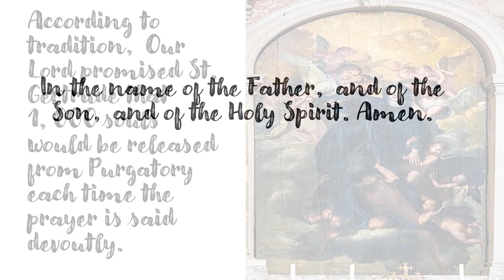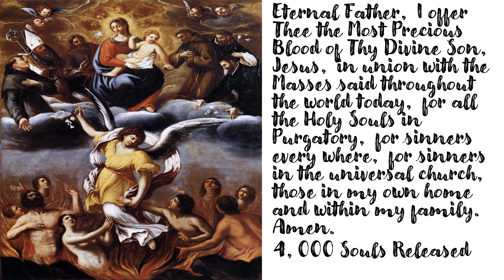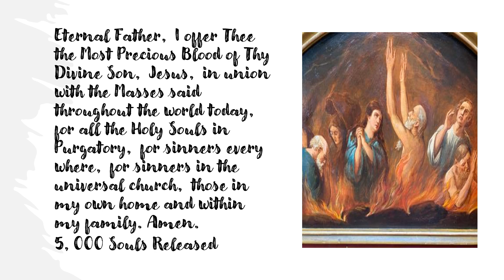St. Gertrude Prayer to Release 5, 000 Souls from Purgatory for June 7, 2024